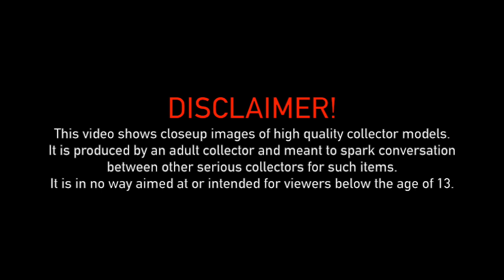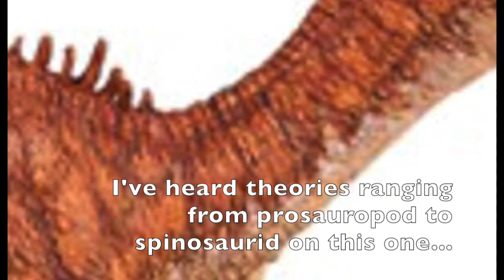Papo 2020 Dinosaur Teases and News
With 2020 right around the corner, Papo have begun to tease us with their dinosaur lineup for the new year, along with finally delivering on a promised for 2019 sculpt.

Music